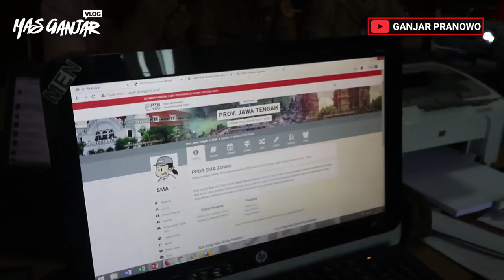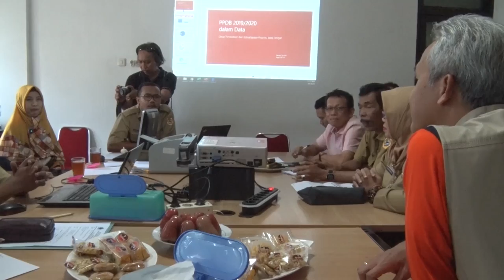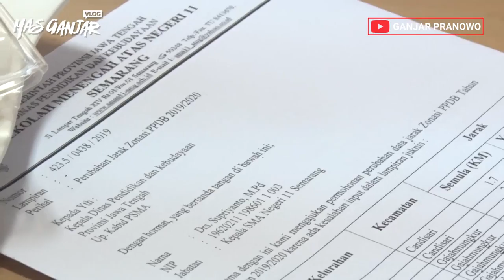Pahitnya Sistem PPDB, Cari Solusi Bukan Melobi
Setiap hari saya menerima aduan dan keluhan selama PPDB 2019 berlangsung. Di posko, semua orang tua mengutarakan keinginan yang sama, yaitu anaknya masuk ke sekolah negeri.
Kita semua tau, sudah ada aturan dan sistem, ayo kita taati bersama. Sistem ini memang tidak mudah, tapi kita cari jalan keluar dan evaluasi bersama.
Saya tidak akan memandang itu pendukung saya, pejabat penting, siapapun... pokoknya saya tidak bisa ditekan atau dilobi apalagi titip-titip.
Ojo lesu, ojo nesu. Pahit memang, tapi semua ada jalan keluarnya.